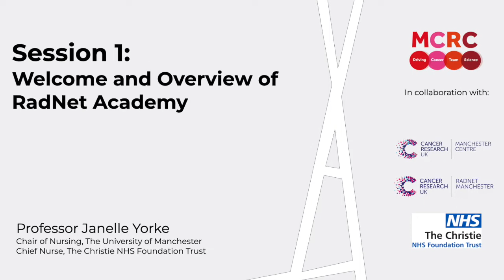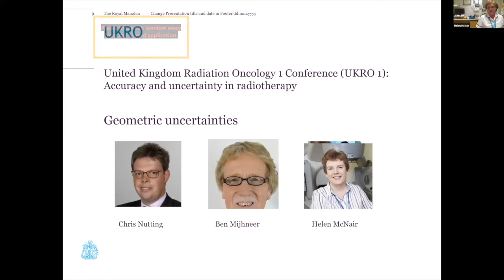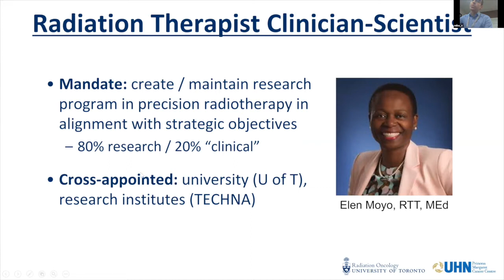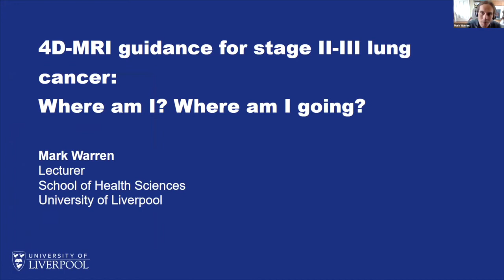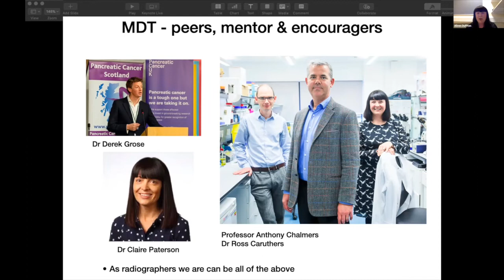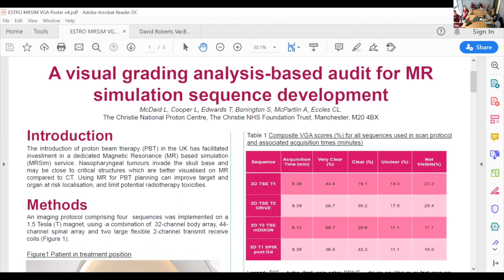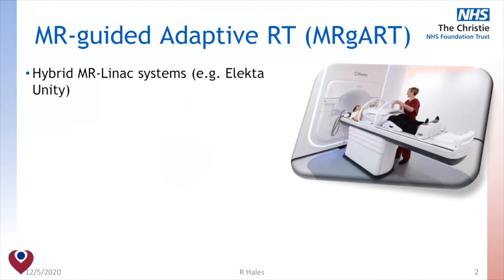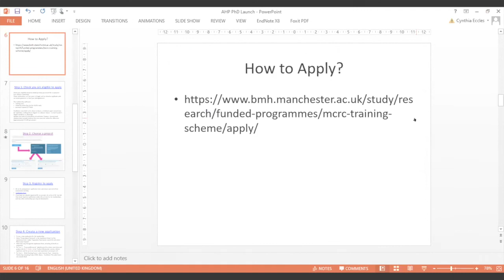CRUK RadNet AHP Academy Launch Workshop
Watch the recording of the full CRUK RadNet Manchester Allied Health Professionals (AHP) Academy launch workshop.

Learn more about the CRUK RadNet Manchester Academy, and hear from early career researchers about their journeys in radiotherapy.